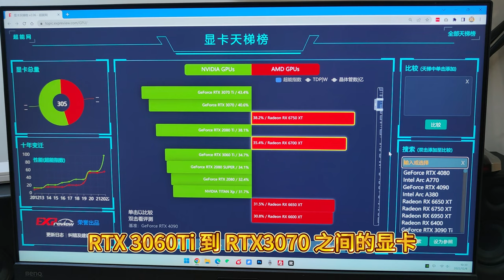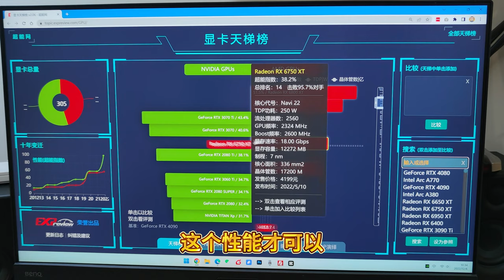PS5相当于什么显卡？装一台和PS5效果类似的电脑要多少钱？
组装一台和PS5游戏机表现差不多的电脑，需要什么显卡？需要多少钱，要什么配置？